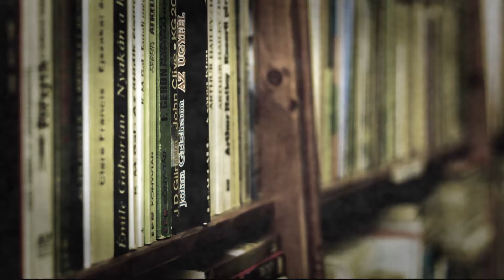Az MI3 zenekar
A MI3 zenekart látva-hallgatva kis szegedi rocktörténelmi utazást tehet az ember, hiszen ezen a néven a nyolcvanas és a kilencvenes évek szegedi könnyűzenei kultúrájának meghatározó személyiségei közül hárman álltak össze újra. A tagok hajdan többek között a CPG, a 88-as csoport, a Boldog Idők, a Rossz Passz, vagy éppen a C.E.T. zenekarokat erősítették.